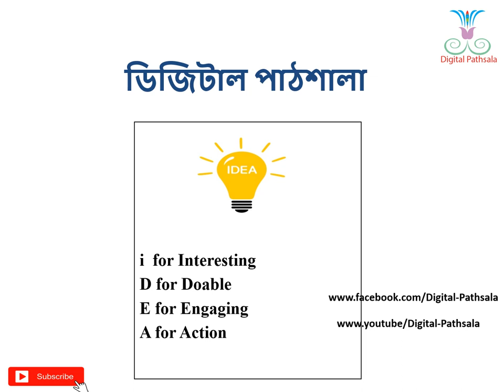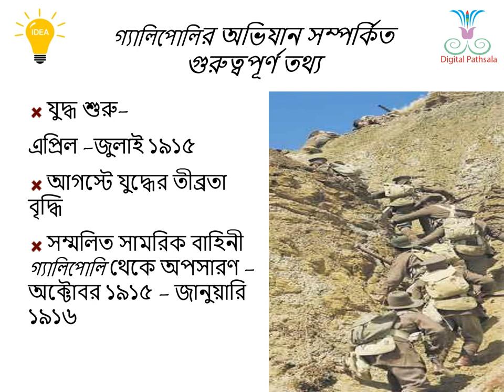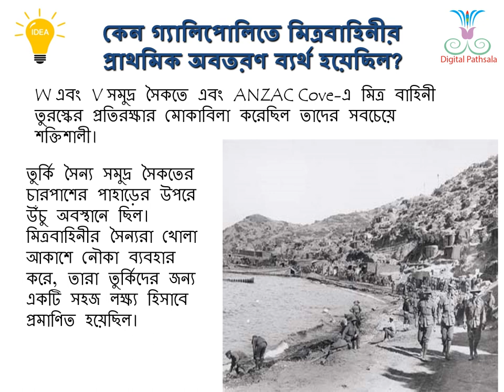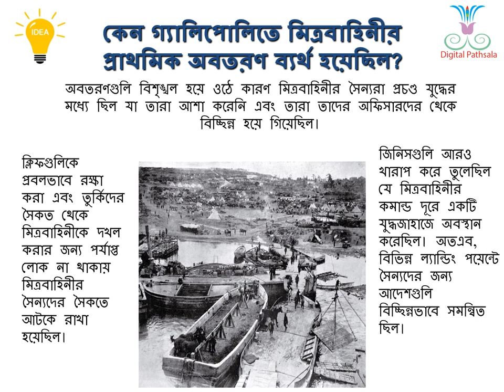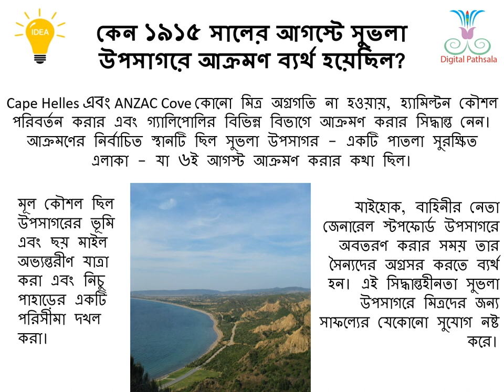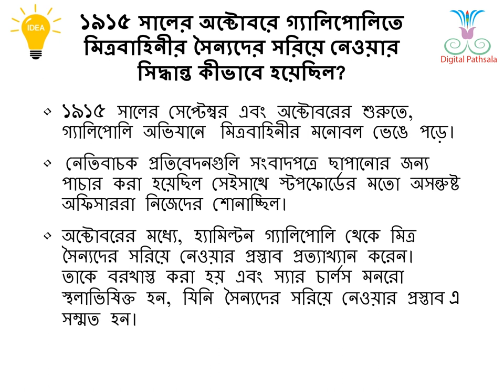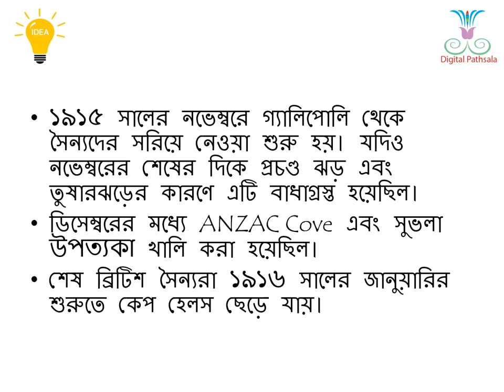The Battle of Gallipoli: Reloaded without music.